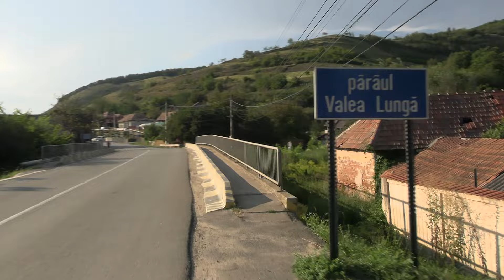Quad fahren durch Langenthal (Siebenbürgen) -- August 2024